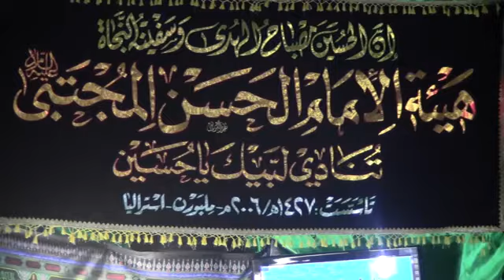الليله 4 من محرم الملا احمد الكربلائي 1437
محرم / مركز الحسن المجتبى(ع) ملبورن /الملا احمد الكربلائي